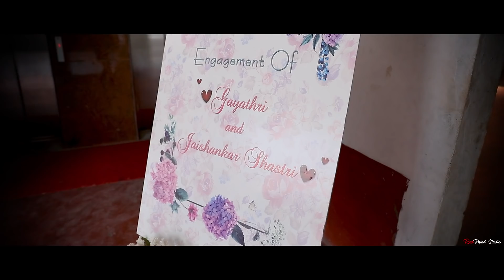Gayathri and Jaishankar Shastri || Engagement Highlights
The Engagement Highlights of Gayathri and Jaishankar Shastri